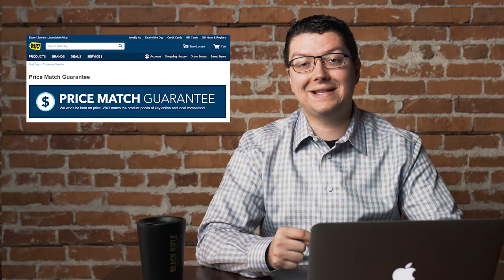Retail Apocalypse Update | Hubert Joly & Best Buy are Killing It | The Business Newsroom Episode 8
Retail Apocalypse Update 2019| Hubert Joly & Best Buy are Killing It | The Business Newsroom Episode 9

We recently talked about Sears closing and the death of retail. If you haven't seen that video you can do so

Here's an update on what's happening in the retail industry and what stores are shutting down in 2019. But there is one retail company we expected to see declining. but instead they are still going strong. Best Buy, under the leadership of CEO Hubert Joly, is actually KILLING IT. What are they doing right?

More Small Business Owner Advice:

Why College is a Waste of Time | Student Loans Debt Crisis | The Business Newsroom Episode 8: